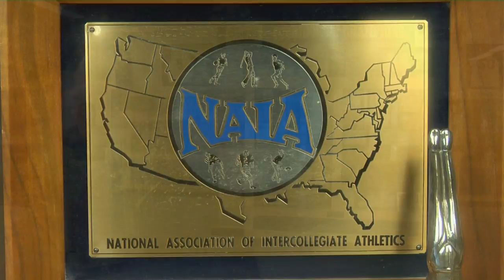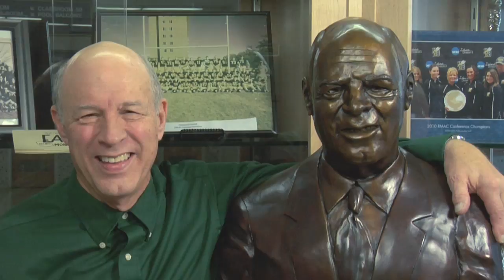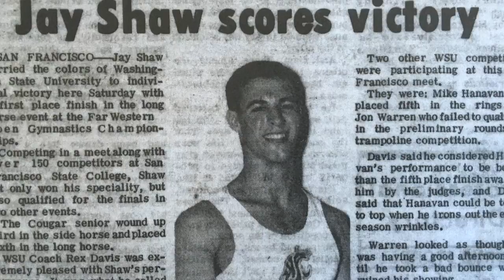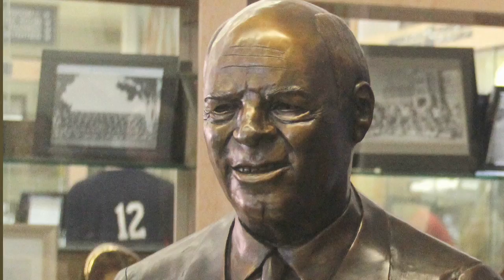Iconic People: Jay Shaw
After teaching at Montana State University Billings (Eastern Montana College) for 50 years, Coach Jay Shaw was inducted into the University's Hall of Fame for his nationally recognized success in EMC Gymnastics.